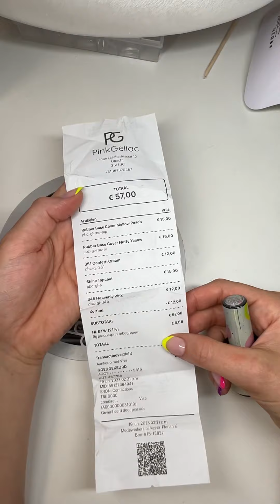„Pink Gellac“ Haul | Mimi Made it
Ich bin in Holland ganz spontan in diesen Laden reingestolpert und habe auch etwas mitgenommen. Hier zeige ich dir was es geworden ist ☺️